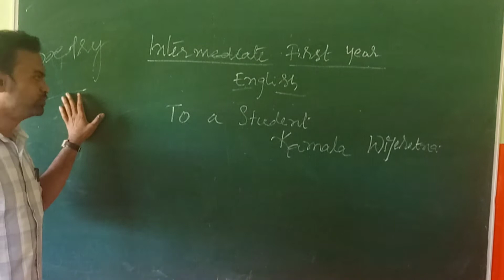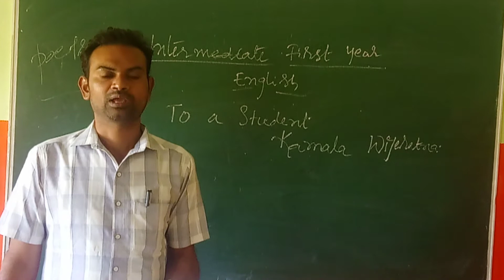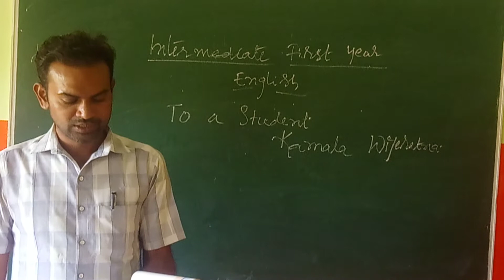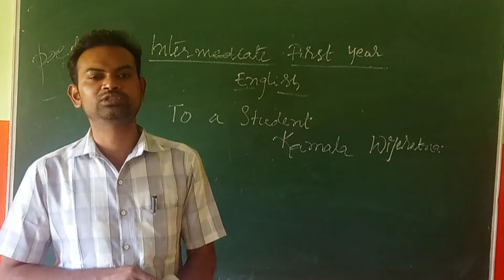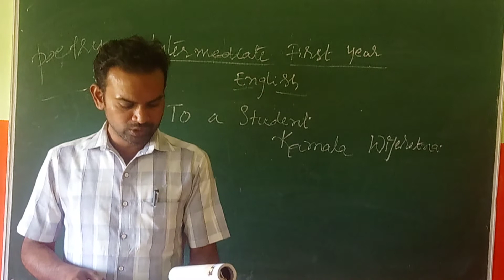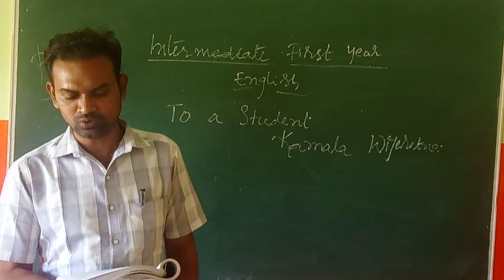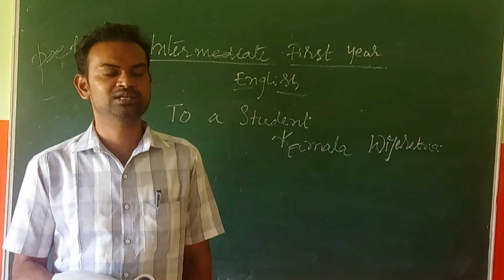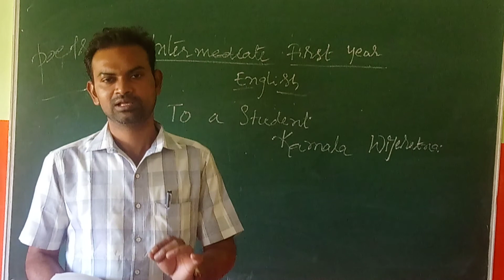1 ST YEAR ENGLISH111